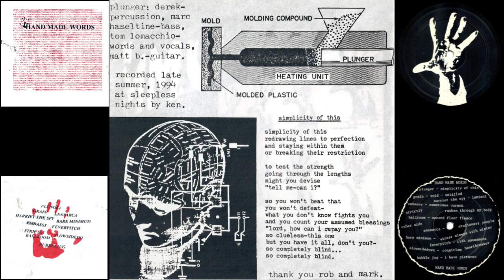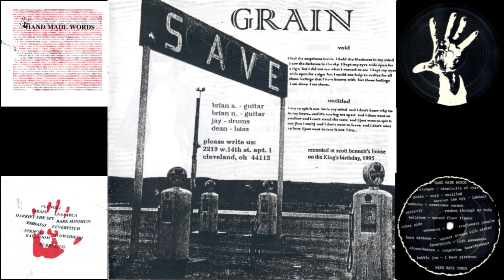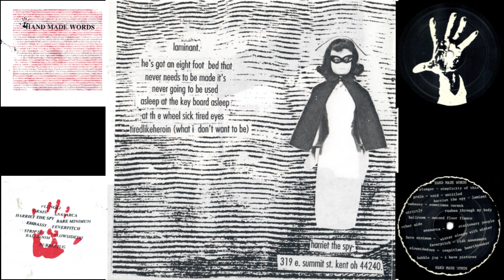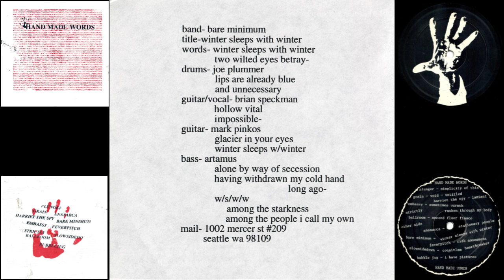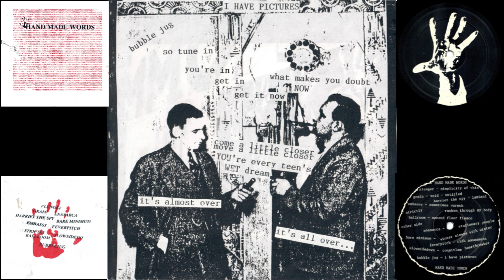Various Artists - Hand Made Words (1995)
Side A:
0:00 Plunger - Simplicity of This
2:28 Grain - Void
7:04 Grain - Untitled
10:26 Harriet The Spy - Lamiant
13:04 Embassy - Sometimes Warmth Rushes Through My Body
18:03 Strictly Ballroom - Second Floor Fiasco
Side B:
21:10 Anasarca - Stationary People
25:04 Bare Minimum - Winter Sleeps With Winter
28:48 Feverpitch - Risk Assessment
33:47 Slowsidedown -  Coquitlam Heartbreaker
35:43 Bubble Jug - I Have Pictures